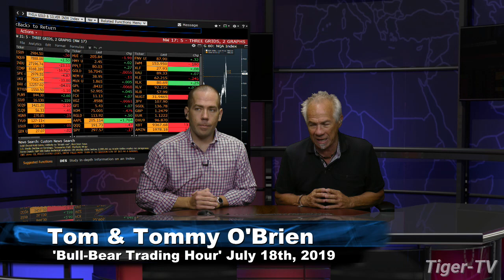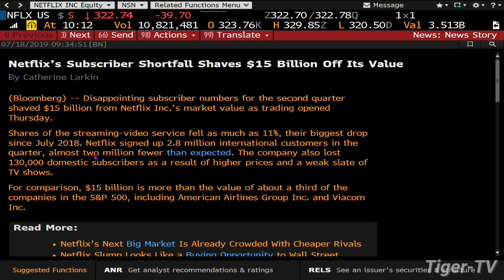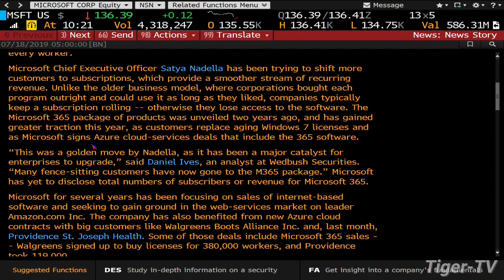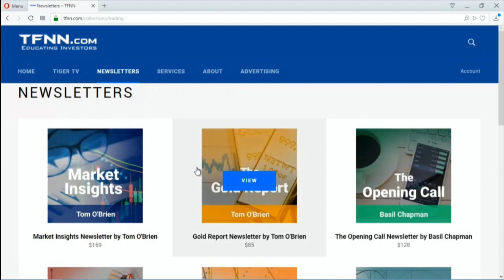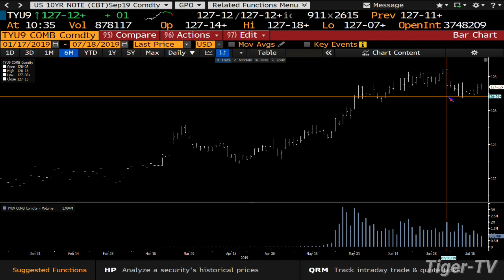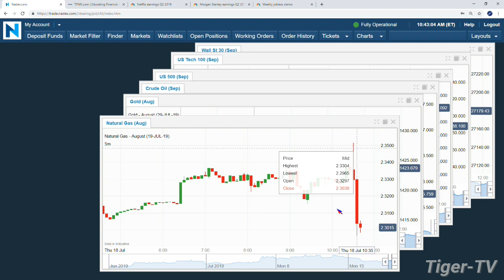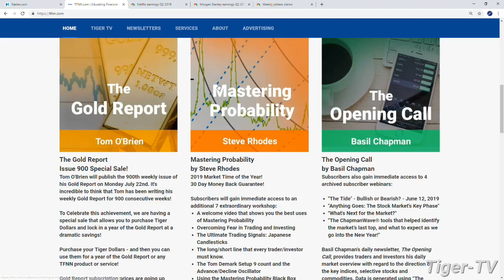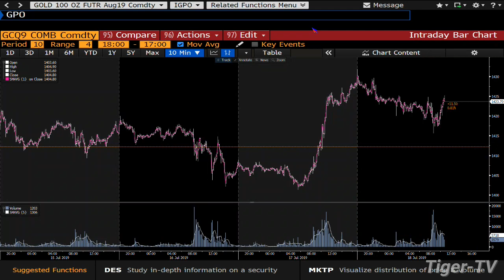July 18th, The Bull-Bear Trading Hour on TFNN - 2019